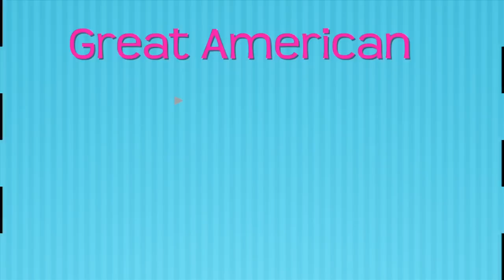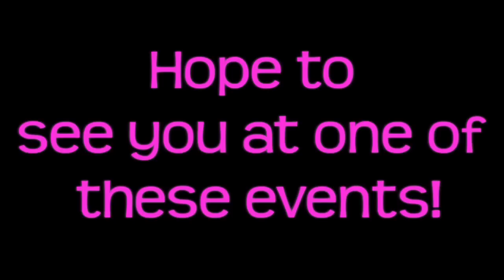The Stamps of Life 2015 Event Schedule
The Stamps of Life with Stephanie Barnard is excited to share our 2015 event/travel schedule. This is our CURRENT list and is subject to change. There is always the possibility of another event being added and we will definitely have several events at our store in Irvine, California. Hope we are in an area close to you and that you will come to see us!